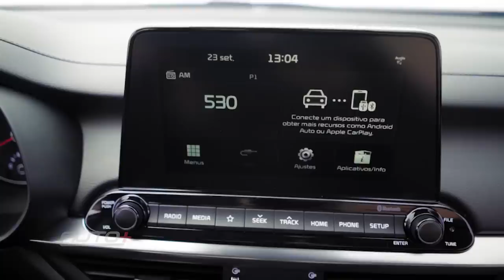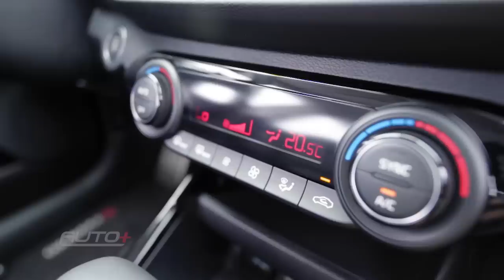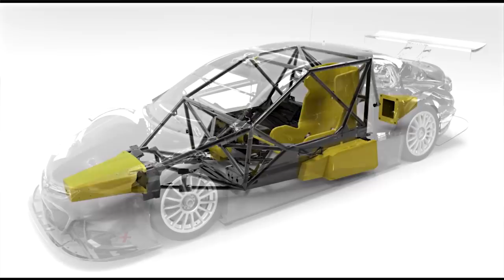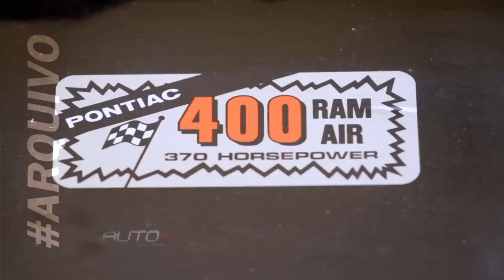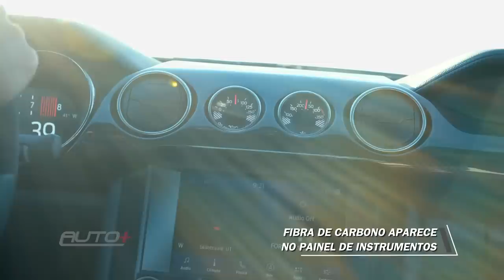PROGRAMA INÉDITO - 30 DE NOVEMBRO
Pé embaixo e bora curtir o Auto+ dessa semana!

Tem novo sedã médio na área: conheça o Kia Cerato 2020, que agora traz motor 2.0 e visual de Stinger. Desenho arrebatador e mais de 700 cv para devorar as pistas: conheça o novo Mustang Shelby GT 500! Segurança nunca é demais – e no automobilismo não é diferente! No Auto+ Racing de hoje confira mais sobre a segurança de um Stock Car. Clássico é clássico: reveja no Arquivo Auto+ um muscle car que marcou época: Pontiac Trans Am.

Todos os sábados, às 19h00, na RedeTV!